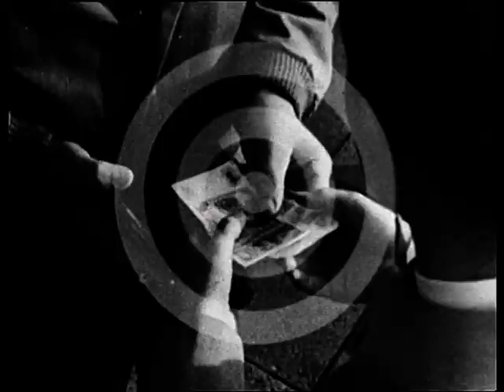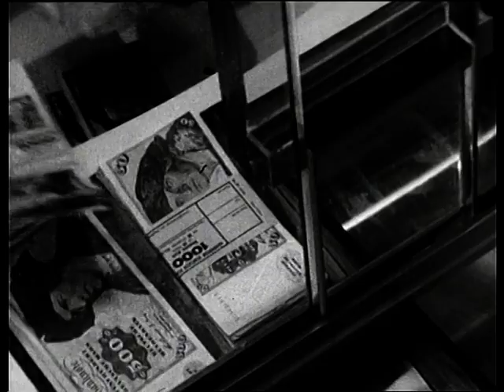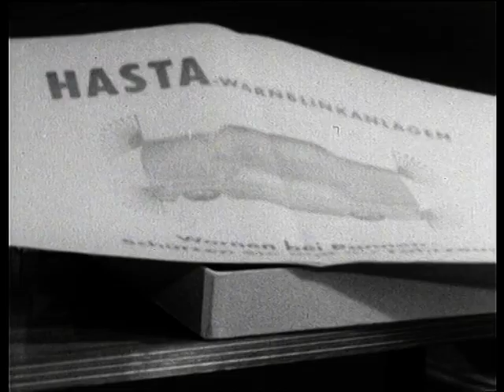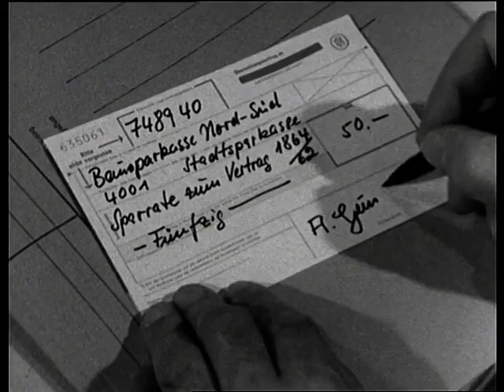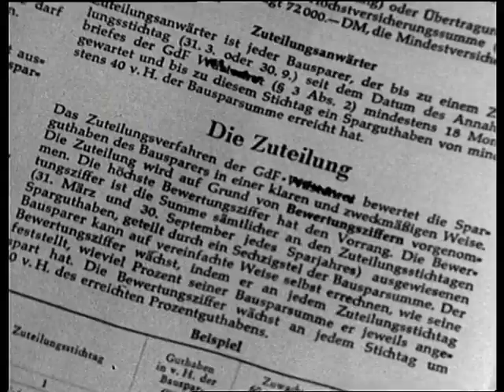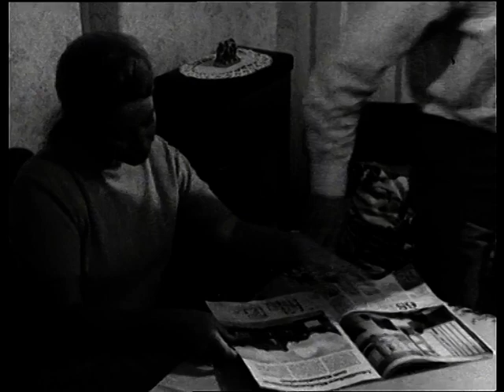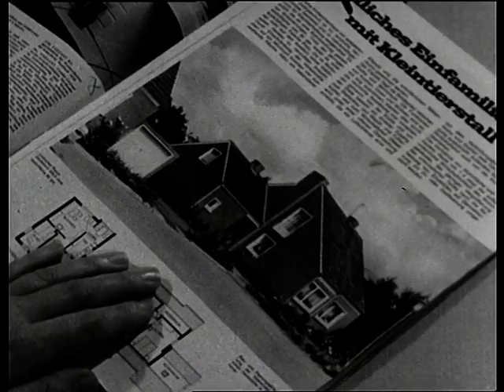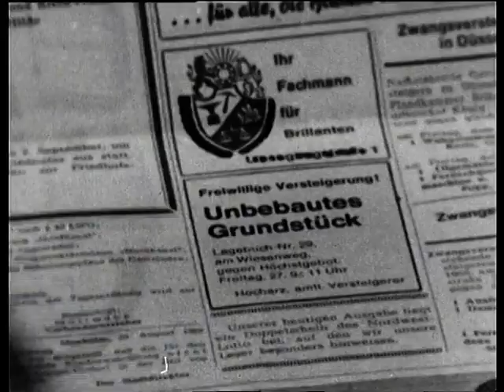021 Vorsicht Falle vom 3. November 1968